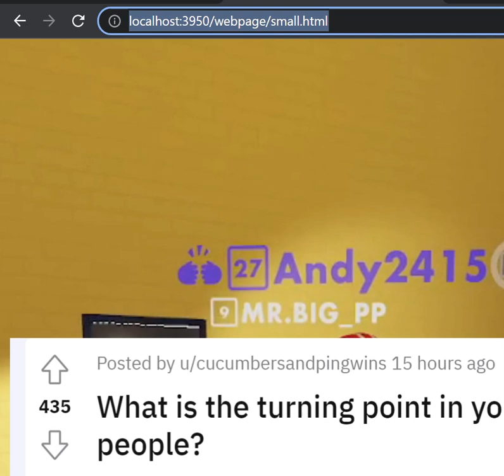What is the turning point in your life that made you hate people?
AskWomen - What is the turning point in your life that made you hate people?